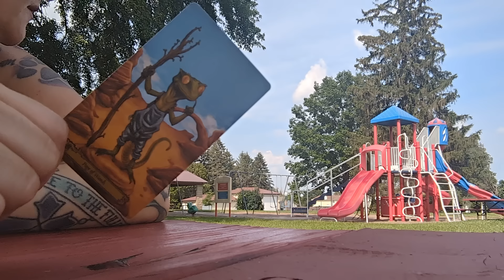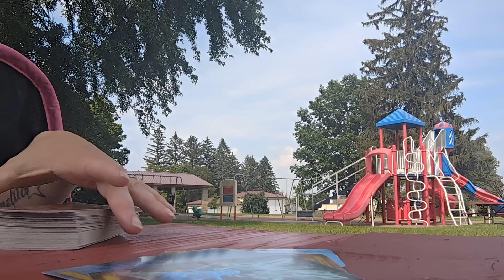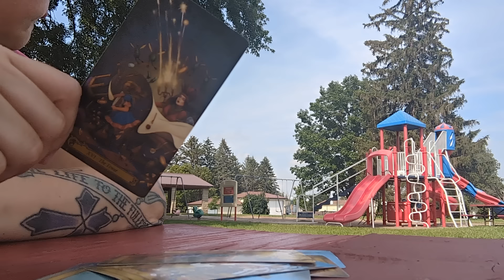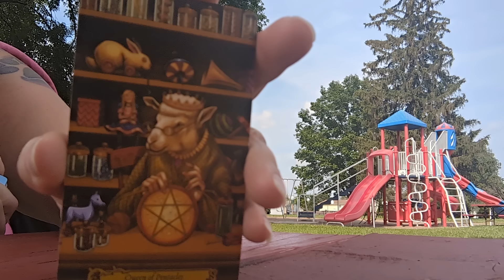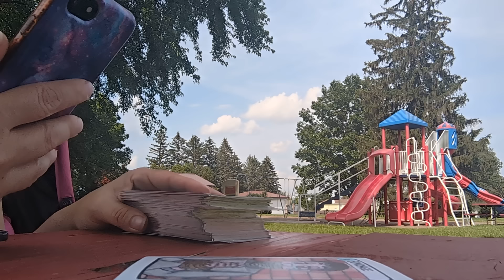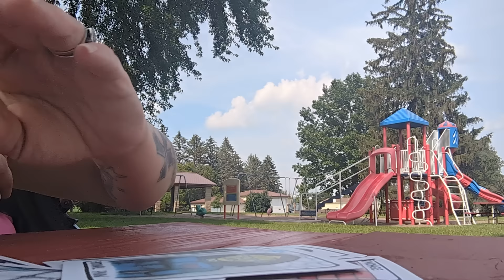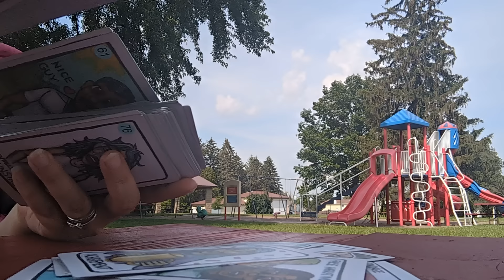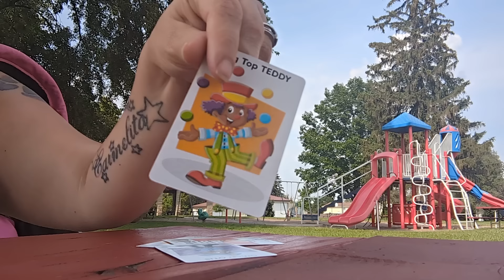THIS VINDICTIVE B!TCH GETTING ARRESTED‼️THEY MESSED WITH THE WRONG PERSON🫵⛓️⚖️